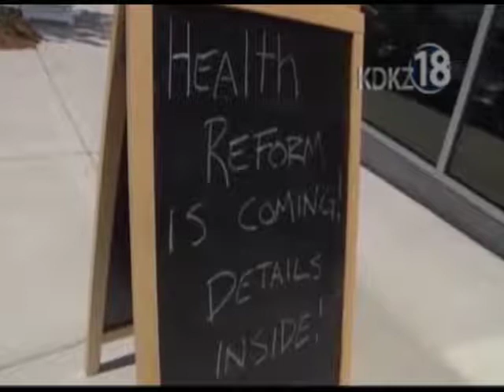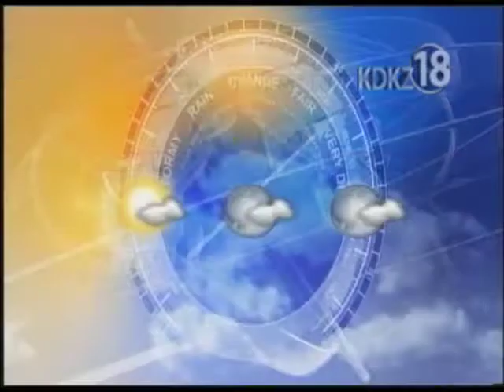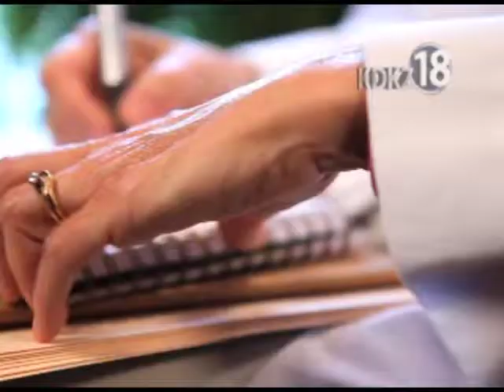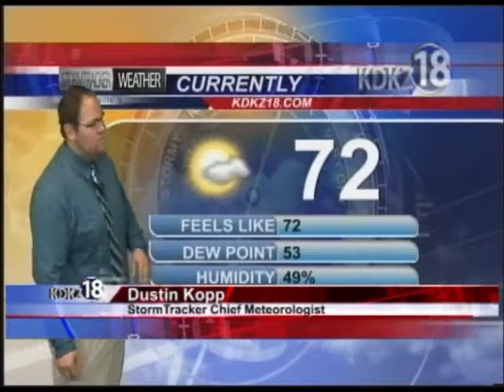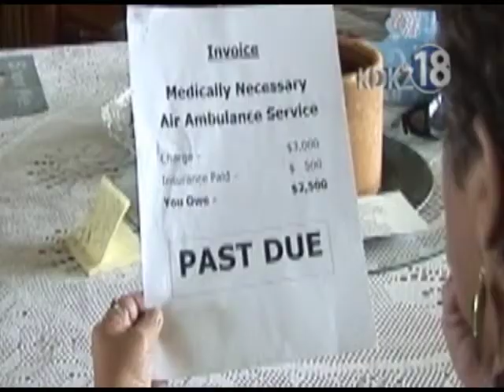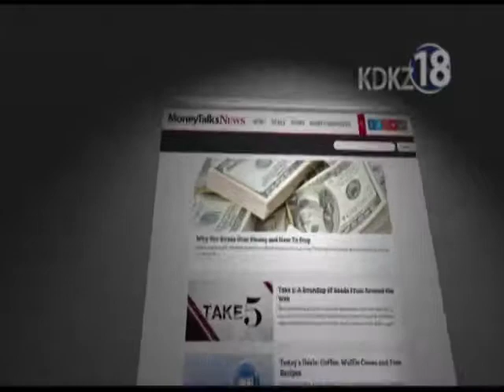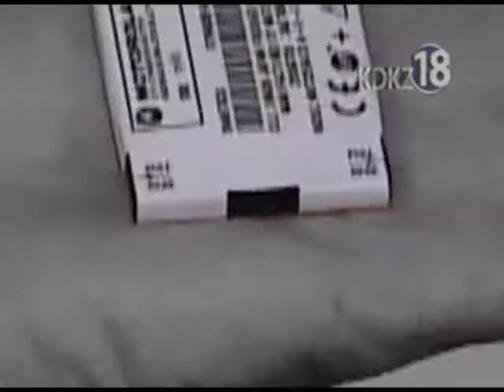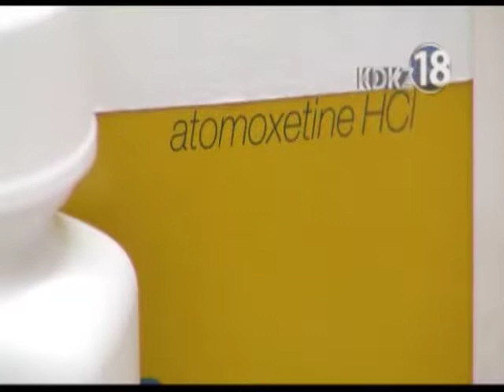Complete KDKZ Newscast